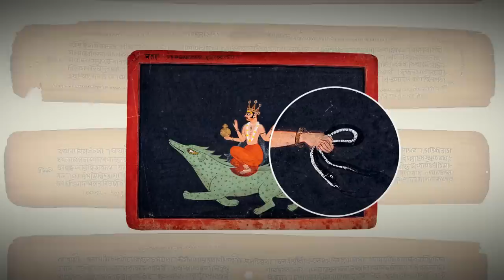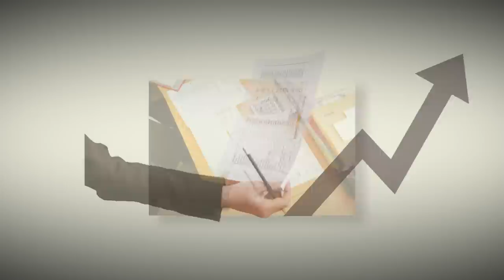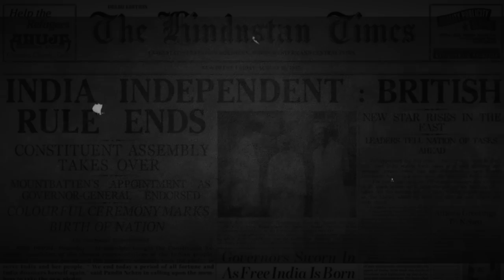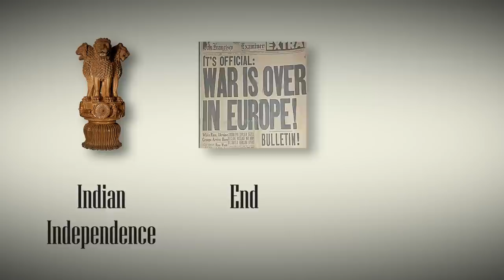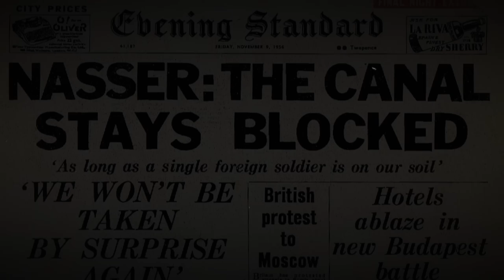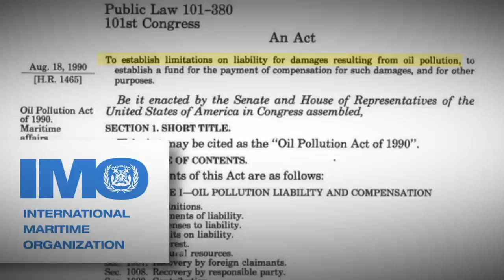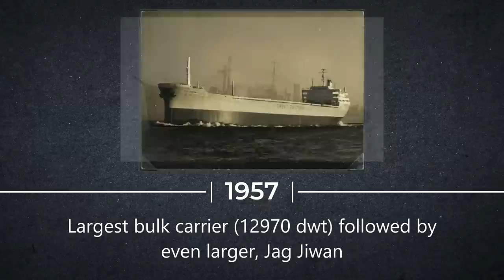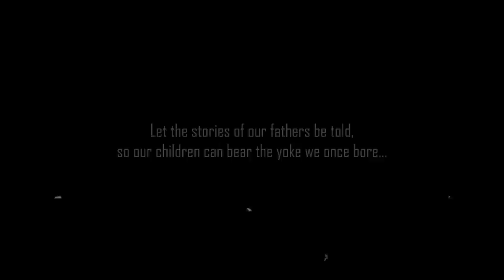The Great Eastern Shipping Company Story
For your viewing pleasure the video – “As Sweet as Sugar – The Great Eastern Story”.

The video intends to cover the history of Great Eastern from the very beginning alongside the history of India, trying to put in perspective the journey of Great Eastern and the men behind its success. The video covers roughly the last hundred years – from pre independence India, through the various wars and upheavals in the world, to the company’s growth in an independent India to the company as we see it today.

Each time the market gave an opportunity the company successfully stepped up to the challenge- in a business which is highly cyclical and capital intensive with no guarantee of success, this is truly and achievement.

The video speaks of the true core values of the company right from recognizing opportunity to buying quality assets at the right time - a constant quest to improve and do better than yesterday.

The purpose of the video would be achieved if it serves as a reminder of where we come from and not take for granted at any time the company’s success and learn from its failures.

This video is the brainchild of Captain Abhay Kumar -script, voice and direction.